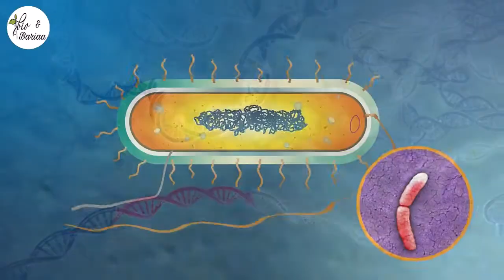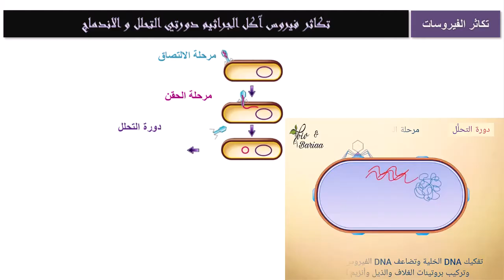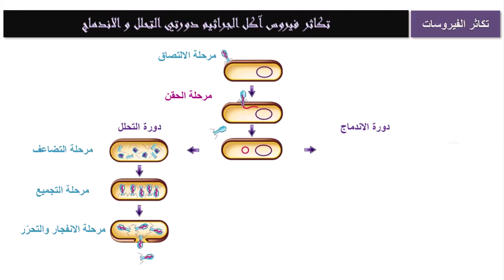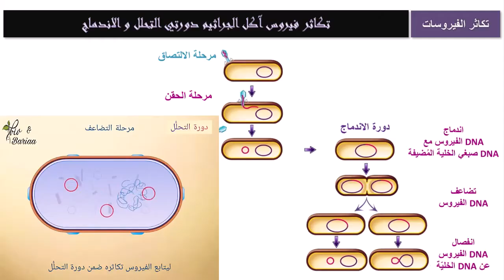تكاثر الفيروس آكل الجراثيم - دورة التحلل - دورة الاندماج - الثالث الثانوي العلمي - بارعة مسرابي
درس تكاثر الفيروسات
إليكم مادةً فلميّة شائقة توضّح دورتي التحلل والاندماج لدى فيروس آكل الجراثيم

▪️ الأهداف المرجوّة من الطالب أن :
1. يذكر مضيف الفيروس آكل الجراثيم وموقع مستقبلاته النوعية
2. يُفسّر سبب التطفّل الإجباري للفيروسات
3. يسمي المسارين اللذين تمر بهما دورة التكاثر لدى فيروس آكل الجراثيم
4. يرتّب مراحل دورة التحلُّل لدى فيروس آكل الجراثيم
5. يرتّب مراحل دورة الاندماج لدى فيروس آكل الجراثيم
6. يحدّد اسم المرحلة التي يتم خلالها تركيب أنزيم الليزوزيم في أثناء دورة التحلُّل
7. يحدّد اسم المرحلة التي يتم خلالها تضاعف DNA الفيروس في أثناء دورة الاندماج

اشتراككم بالقناة يعني لنا الكثير
نرحب بمتابعتكم لصفحتي على الفيس بوك  :